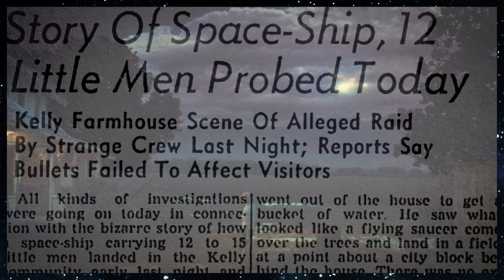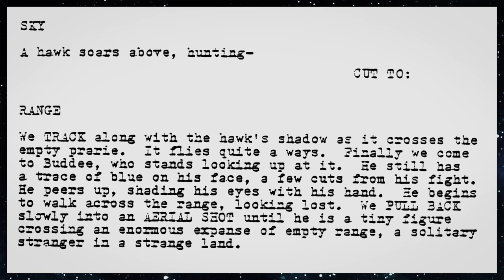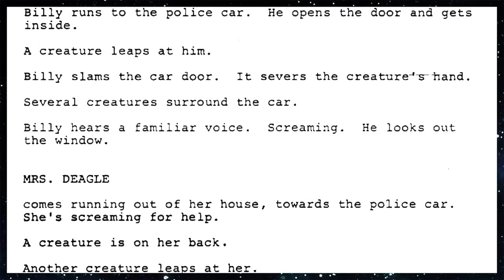The Lost Spielberg Film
An exploration of the development and subsequent influence of Spielberg's most important unrealized project - Night Skies.

Films/Shows/Comics Referenced:

Pirahna (1978)
Raiders Of The Lost Ark (1981)
Poltergeist (1982)
E.T. - The Extra-Terrestrial (1982)
Gremlins (1984)
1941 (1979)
Script and Video Editing - Andrew J. Wright
Script Editing - Brianna Vanier